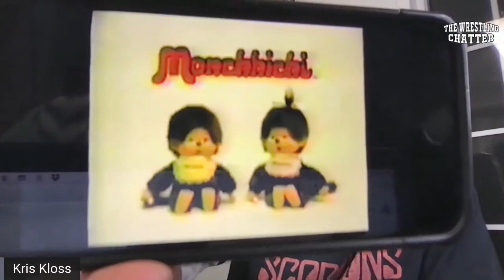Xtreme Memories: Best of 2021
On the latest episode of Xtreme Memories with Kris Kloss, Kris recaps a fantastic year that was in 2021.  Kris recaps every episode from 2021 with a little backstory and clips from each episode.

0:00 Introduction
4:09 Larry Rivera talks about the chemistry with Kris Kloss on commentary
9:35 Gary Key (Tool) shows off a piece of nostalgic WWF merchandise
14:14 Vic Grimes apologizes to New Jack
18:58 Mike Hartsfield talks behind the scenes mayhem of the infamous scaffold match
25:35 Phenomenal Phil talks developing the Mr. McPhenom character
30:30 Vinny Massaro talks promoting XPW on the Howard Stern show
32:53 Jake Lawless talks hanging out with Brian Lee and Stone Cold Steve Austin
39:04 Sabu speaks about the match with Onita being a missed opportunity
44:58 Juantastico shares memories of having fun on commentary
51:07 Pogo The Clown talks meeting Shane Douglas backstage at XPW
57:58 Steve Rizzono talks the infamous fire incident with Supreme at Rapture
1:03:20 Carlito Montana talks almost joining WCW in the early 2000s
1:07:53 Danny Ramirez talks how he got the name Monchichi
1:13:23 Josh Lazie shares stories from the match with Sabu and Onita that almost happened
1:19:12 Guido reacts to the hilarous story from ECW Heatwave 2000
1:25:00 Larry Rivera and Juantastico shares the confrontation backstage at an indy show
1:35:19 Jasmin St. Claire gives her thoughts on the NEW XPW
1:40:19 Robby Phoenix talks receiving the blame for the Supreme burning incident
1:46:14 XPW Superstars reacts to Dark Side of the Ring episode
1:54:08 Mike Modest talks about the buzz from Northern California about XPW
1:59:46 Chronic shares great stories about the late great Big Rott
2:08:07 John Webber gives his thoughts about the legacy of XPW
2:16:45 Special announcement about the FUTURE of The Wrestling Chatter